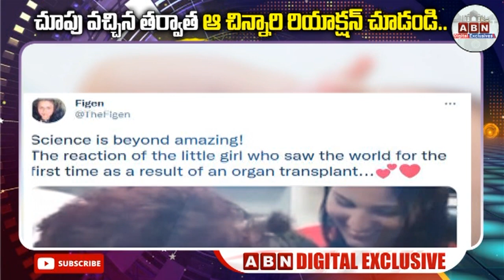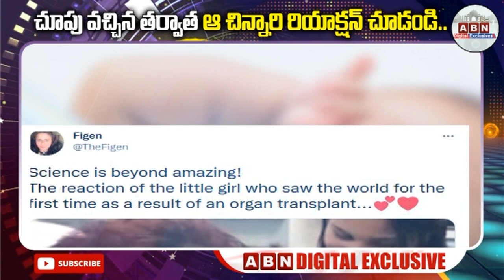చూపు వచ్చిన తర్వాత ఆ చిన్నారి రియాక్షన్ చూడండి.. || GIRL REACTION AFTER EYE || ABN DIGITAL